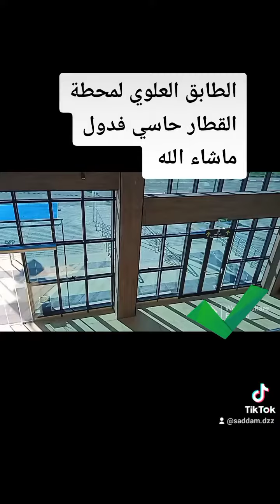محطة القطار حاسي فدول الطابق العلوي.